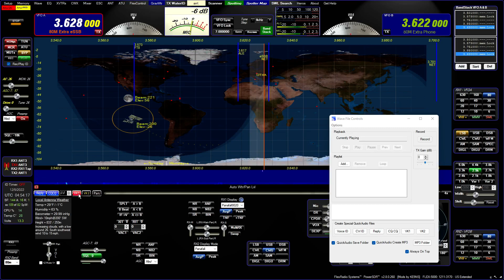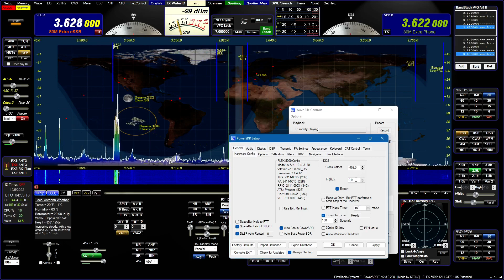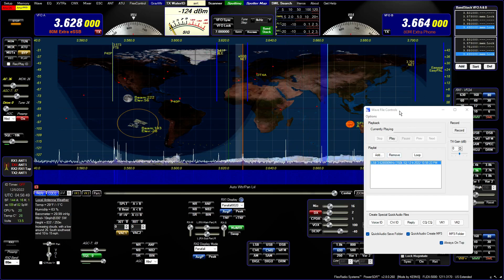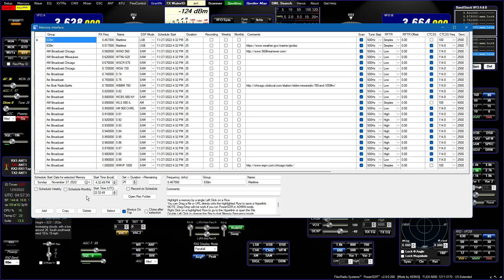PowerSDR ke9ns v2.8.0 Audio Recording features and Recap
What is PowerSDR ke9ns v2.8.0 you ask?
This a highly modified version of the original Open-Source PowerSDR hosted by FlexRadio.
Its the S in SDR (Software Defined Radio), and is free of charge
It powers FlexRadio amateur radio hardware models: Flex-5000 (with 2nd RX and 2m/70m options), its less capable brother Flex-3000, and the QRP Flex-1500.  Similar versions of this software power many other SDR's as well.

In this Video: QuickAudio recording, Voice Keyer recording, Full Pan IQ Recording, Schedule recordings.

0:00 - Recording features of PowerSDR ke9ns v2.8.0:

0:10 - 1) QuickAudio (received bandpass audio), Saved as WAV, and optionally MP3. File names are indexed with a sequence#, time, date, Freq, and mode.

0:46 - 2) Voice keyer recordings including recording CW that you can playback in any mode as a ID. A total of 6 pre-recorded messages: Voice ID, CW ID, Reply, CQ, VK1, VK2

2:10 - 3) Full Sample Rate IQ recordings (audio) of the entire Panadapter.

4:40- 4) "Memory" Date and Time schedule setup for MP3 recording.

The Full sample rate recording allows you to playback (using VFOB) and hear all the signals that were originally recorded from VFOA (example: listen to any signal within 192khz SR from the recording).

Sorry, Radio audio has an echo because I accidentally left VAC1 on and recorded the audio twice.

Darrin KE9NS